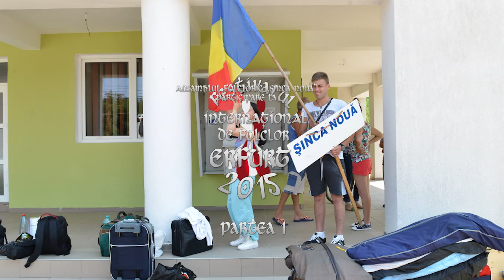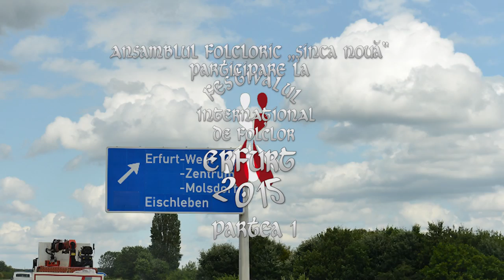Erfurt 2015 part 1